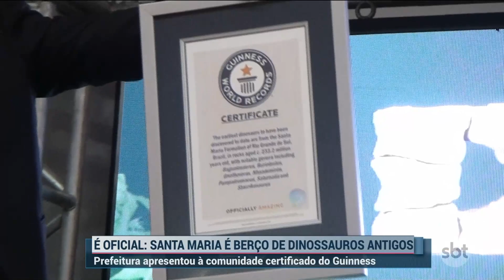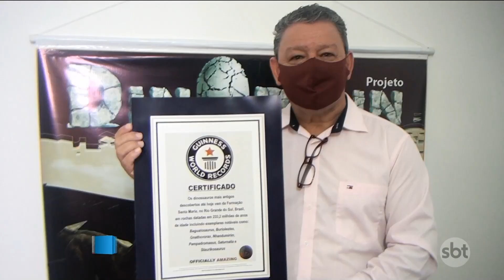SBT Rio Grande 2ª edição - 16/03/2022 - programa completo